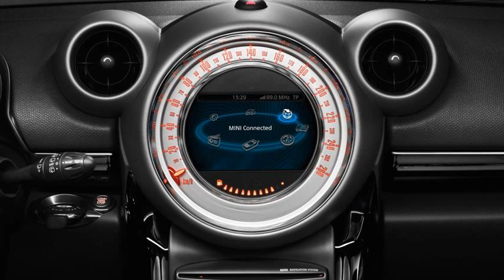mini cooper countryman